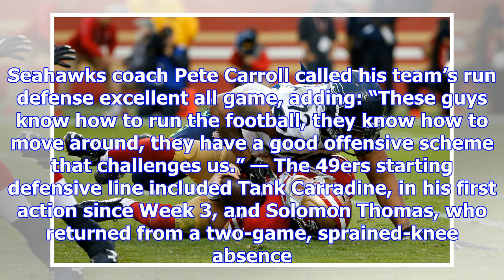49ers upset that some fans might have cheered beathard’s injury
49ers upset that some fans might have cheered beathard’s injury
(If you experience trouble viewing this page on your mobile device click here) SANTA CLARA — Some 49...